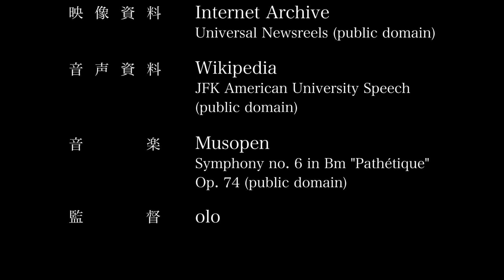歴史の世紀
2017年9月16日（土）9月17日（日）に開催された映像上映イベント FRENZ 2017 2日目夜の部出展作品です。